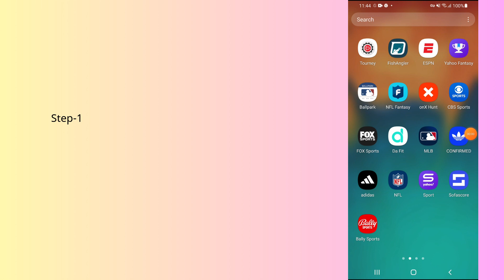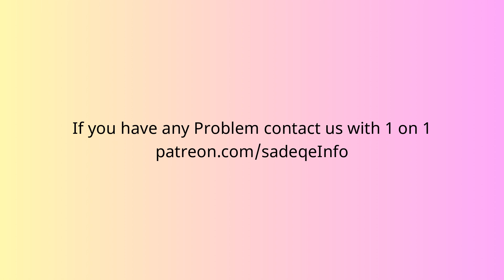How to fix FishAngler app not working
In this video, you will learn why the FishAngler app not working and how to fix it.